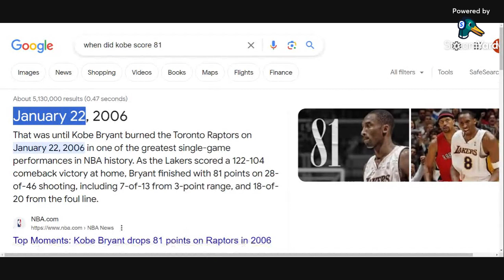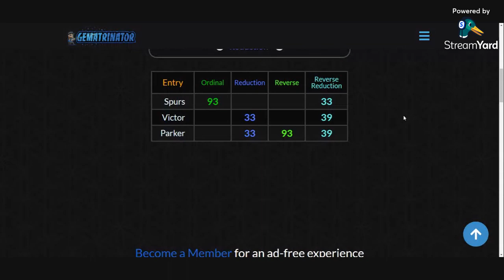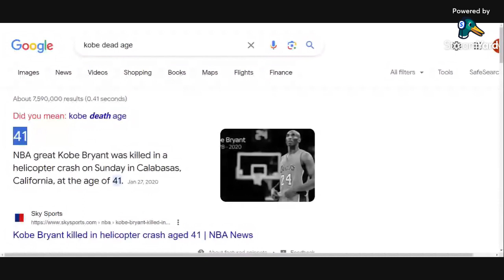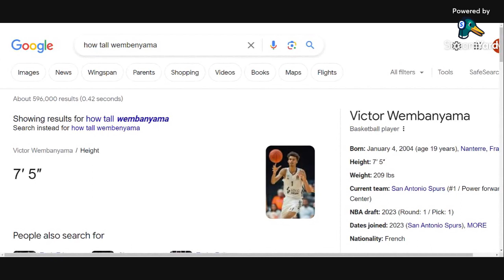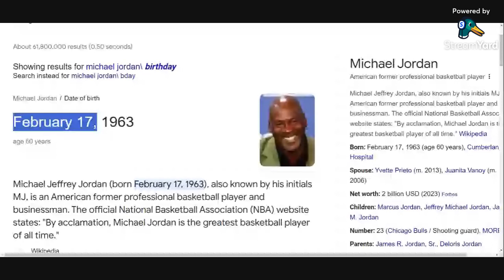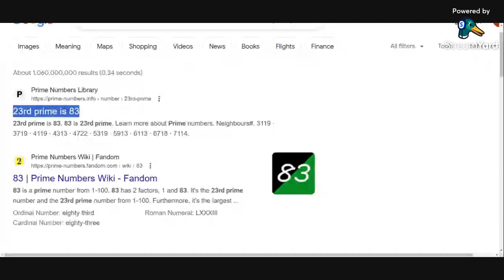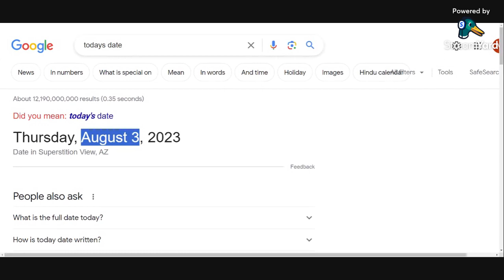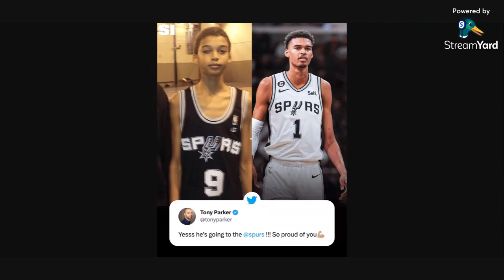*Victor Wembanyama & Tony Parker???